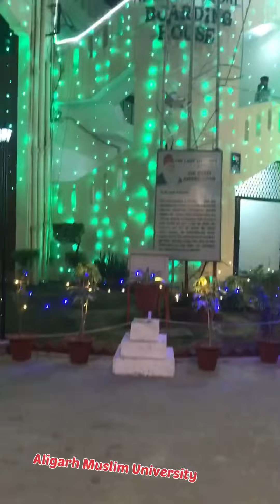Sir Syed Day2022 ❤️Celebration 🎉 At Aligarh Muslim University